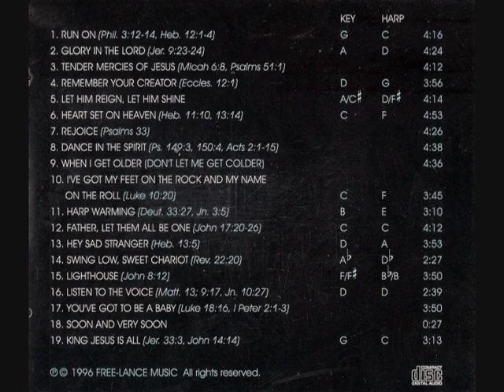Lance Appleton - I've got my feet on the Rock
No copyright is claimed in Lance Appleton - I've got my feet on the Rock and to the extent that material may appear to be infringed, I assert that such alleged infringement is permissible under fair use principles in U.S. copyright laws. If you believe material has been used in an unauthorized manner, please contact the poster.